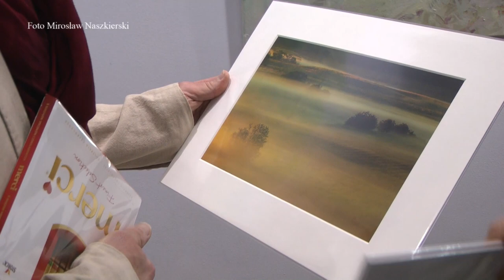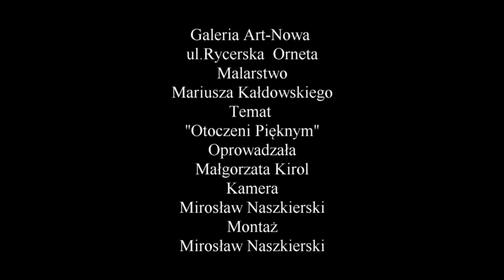Malarstwo Mariusza Kałdowskiego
Otoczenie pięknem to kompozycja podejmująca umiłowania otaczającego nas piękna natury. Kałdowski słusznie kojarzony z pejzażami i tym razem zachwyci urokiem krajobrazu, prezentując wybrane prace z ostatnich lat.